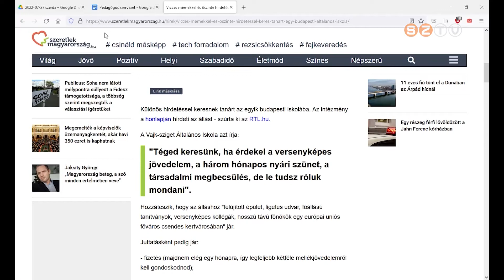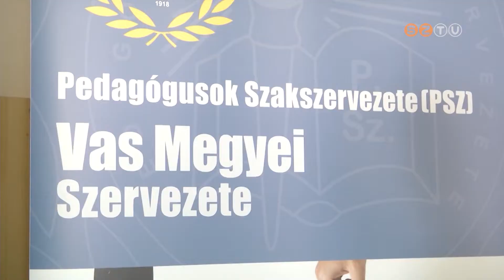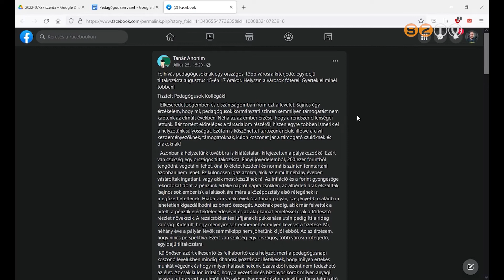Tanárhiány - Főleg reál szakokra nehéz pedagógust találni, nyugdíjasokat próbálnak visszahívni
Munkaerőhiánnyal küzdenek az oktatási, nevelési intézmények Vas megyében is. A fiatal pedagógusok elhagyják a pályát az alacsony bér miatt, így az intézményvezetők nyugdíjas óvónőket, tanárokat, gyógypedagógusokat kénytelenek visszahívni. A megmozdulások ellenére még mindig nincs megállapodás a bérrendezésről, folytatódnak a tárgyalások. A szakszervezet szerint a helyzet lassan tarthatatlan.